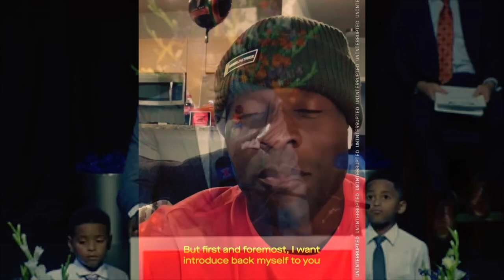Genesis 97:The Many Sacks Of Rice - Simeon Rice Career Highlights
A Pass Rush Extraordinaire, Simeon Rice Was A Strip Sack Specialist. An All-Pro, A Pro-Bowler, A Super Bowl Winner, Even A College Football Hall Of Fame Member, Rice Was Always Destined To Be Something Special. On The Biggest Stages He Performed Like A Rockstar, With Ease, Plundering & Pillaging Opposing Offensive Backfields. With The Swagger Of A Buc, Jolliness Of A Roger, And The Confidence & Strength Of A Phoenix, Simeon Was Born To Be Great. Enjoy, EveryBuddy!

SONG(S) USED: 1. Shiver Me Timbers - Colossal Music 2. Rattle & Run - 2WEI 3. Mission Zero - 2WEI 4. Fire Hunt - 2WEI Feat. Ali Christenhusz & 5. Blackburn - 2WEI